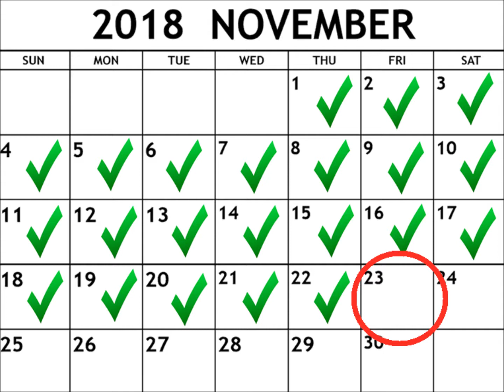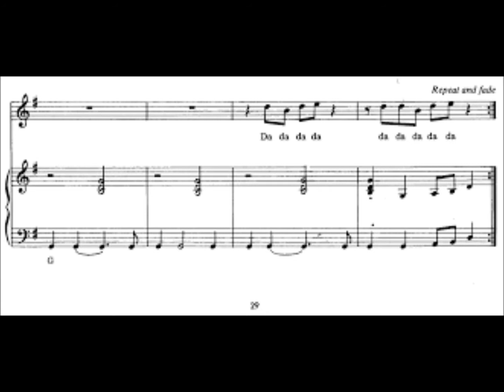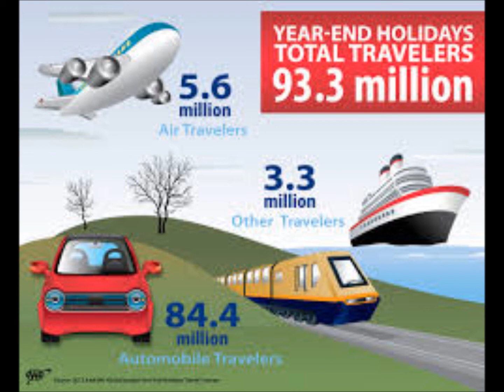Spirit Tracks- #8 Title Theme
Close up look at one of my top 10 picks for Zelda Game Title Themes